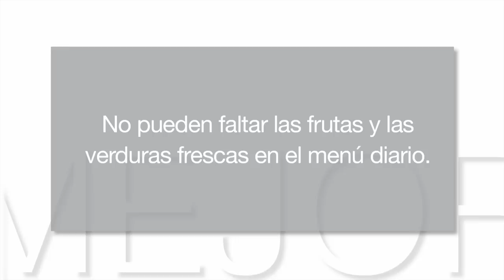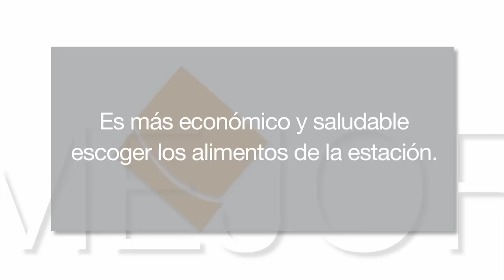Mejor cada día 9x03 - Dieta saludable con salario mínimo